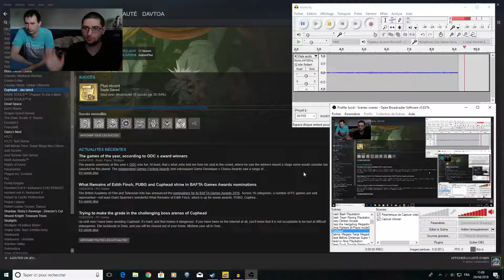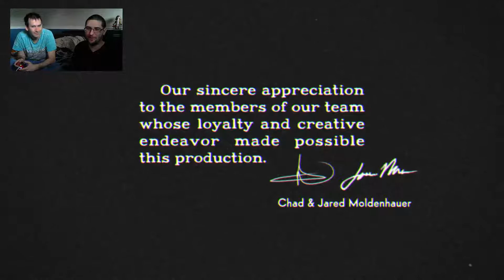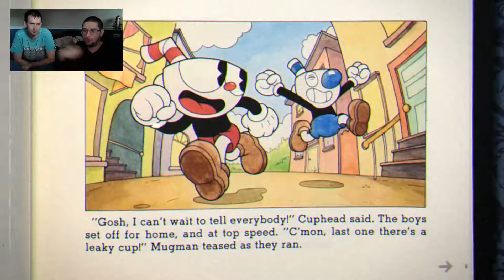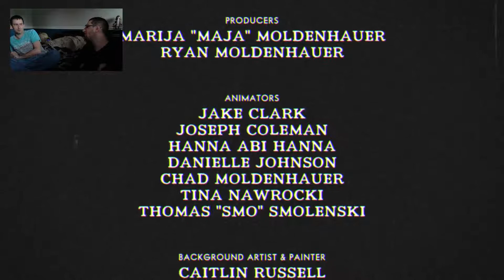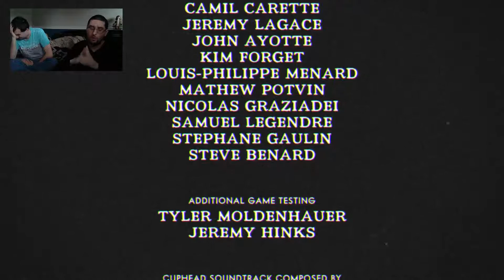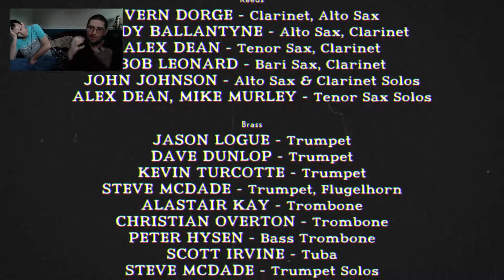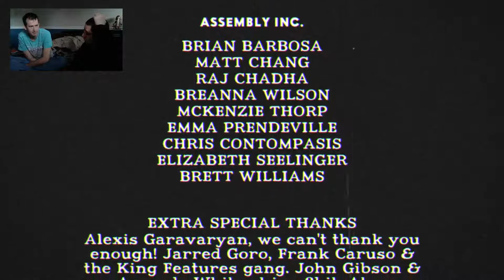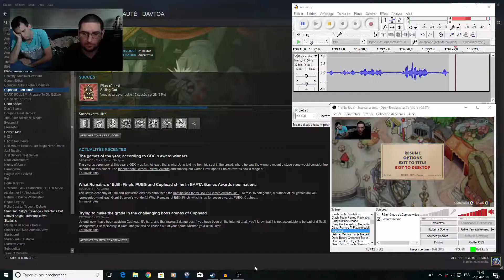Cuphead - PC - Walkthrough part 10 (Feat. TeamToa)